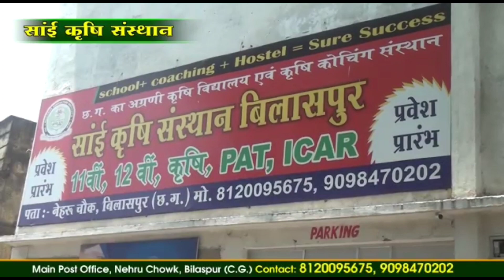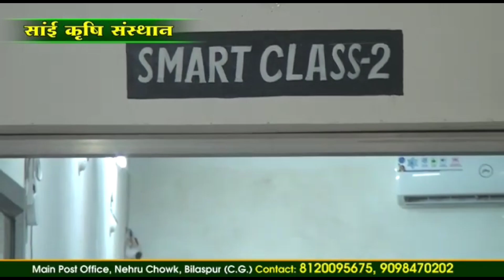हसदेव (अरण्य) बचाव | Save Hasdeo | हम सबने यह ठाना है "हसदेव को बचाना है"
हम सबने यह ठाना है "हसदेव को बचाना है" हसदेव (अरण्य) बचाव | Save Hasdeo |

सांई कृषि स्कूल व कोचिंग संस्थान बिलासपुर (छ.ग.) 11 वीं, 12 वीं पूर्णतः निःशुल्क स्कूल सुविधा, हॉस्टल एवं टिफिन सुविधा उपलब्ध। पता :- नेहरू चौक, बिलासपुर (छ.ग.) मो. 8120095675